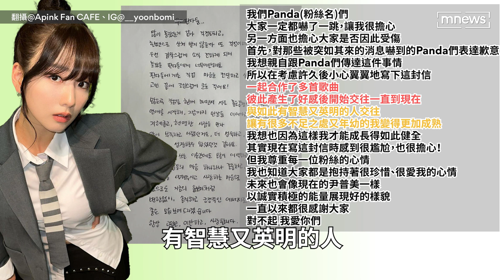《淚之女王》羅秘書「低調戀愛8年」！Apink普美手寫信親揭相愛契機｜鏡速報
南韓女團Apink成員普美，不僅歌手事業表現亮眼，近年轉戰演員也有不錯的成績，近期更因出演《淚之女王》羅秘書一角，深獲觀眾喜愛，而今天（23日）她就被爆出，與「黑眼必勝」成員宋周英製作人，穩定交往8年的消息，立刻引起熱議。